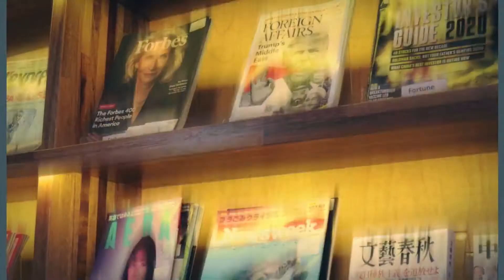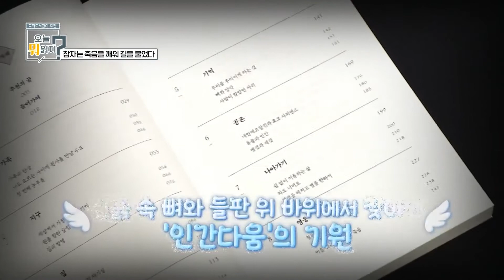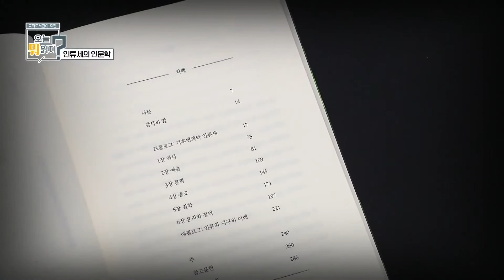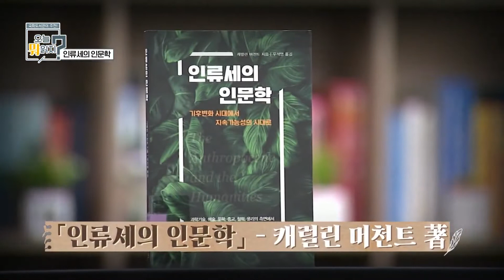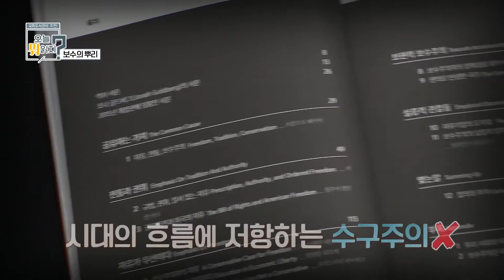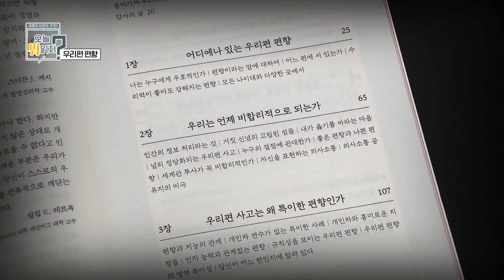책추천 2022 : 감정이라는 세계 / 잠자는 죽음을 깨워 길을 물었다 / 인류세의 인문학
📚 오늘 뭐 읽지? - 9월 15일 방송 📚

국회도서관이 추천하는 인문 도서와
전문가의 책 리뷰를 만나보는 금주의 서평을 확인해보세요!

💌 인문 도서

0:00 인트로
0:32 「감정이라는 세계」 - (레온 빈트샤이트 著)
1:23 「잠자는 죽음을 깨워 길을 물었다」 - (닐 올리버 著)
2:23 「인류세의 인문학」 - (캐럴린 머천트 著)

💌 금주의 서평

3:31 「보수의 뿌리」 - (프랑크 메이어 著)
4:45 「우리편 편향」 - (키스 E. 스타노비치 著)

제작 : 국회방송 NATV